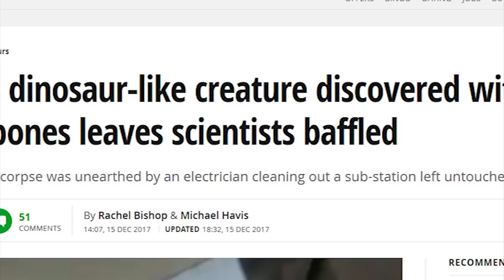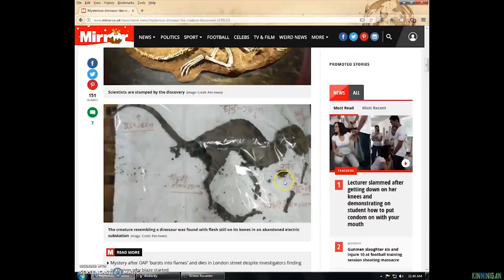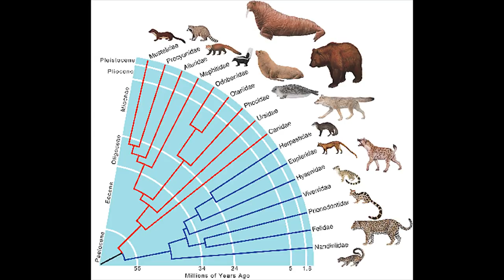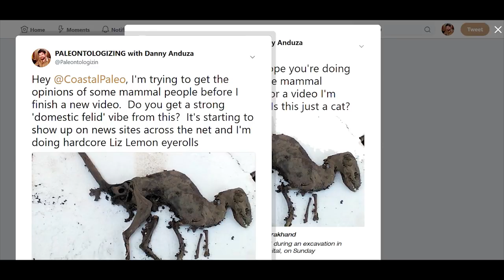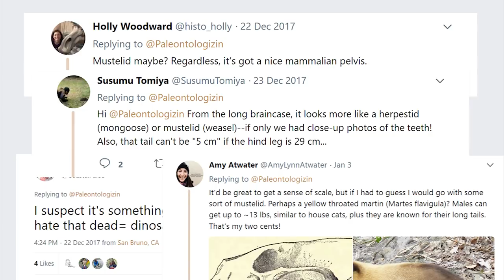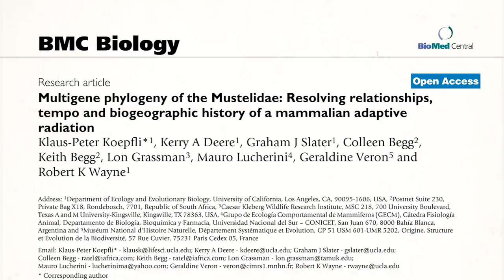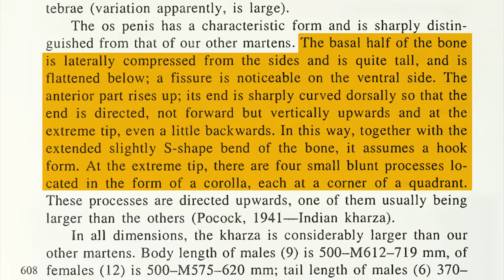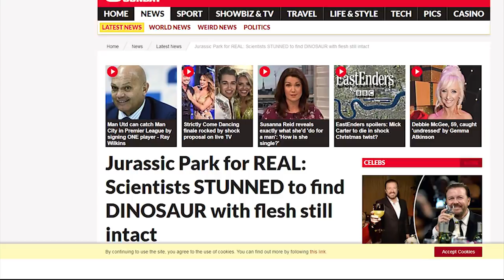India "Dinosaur Corpse" DEBUNKED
An alleged "dinosaur corpse," still covered in flesh, has been making the rounds on the Internet.  But is it actually what people are claiming it is?